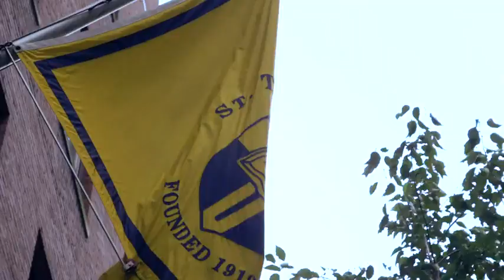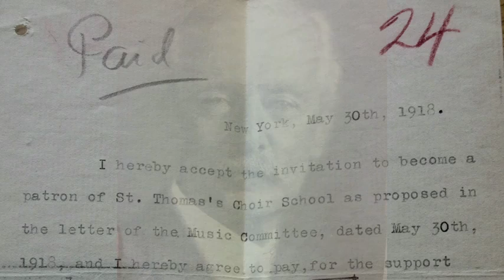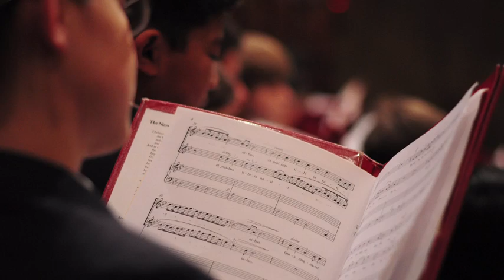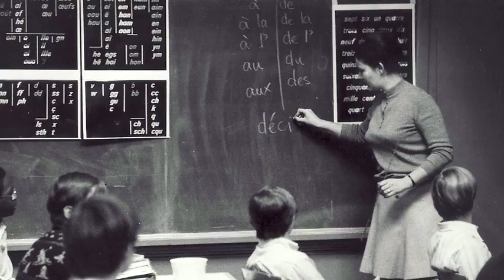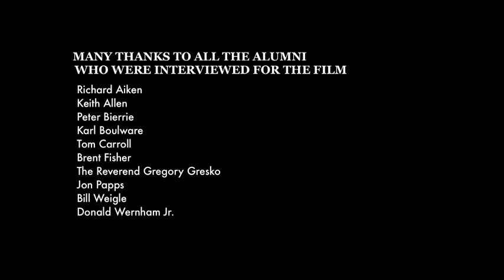“T Tertius Noble & the Saint Thomas Choir School: The First Century” 2015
A fascinating documentary on St Thomas’ Choir School on Fifth Avenue, New York, tracing its history from its foundation in 1919 up to the present day.

Produced on behalf of the choir in 2015, before John Scott’s untimely death, and released in 2016. Narrated by John Scott.